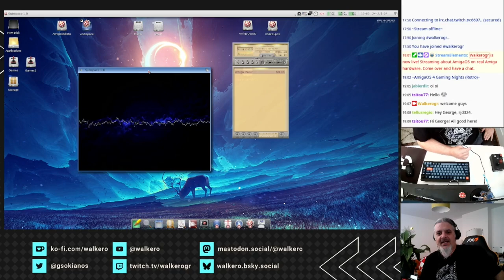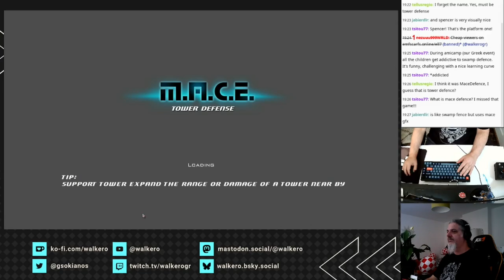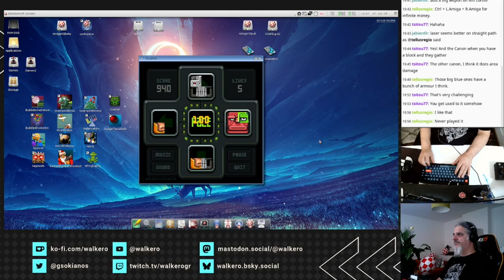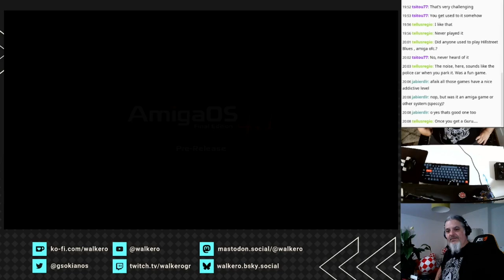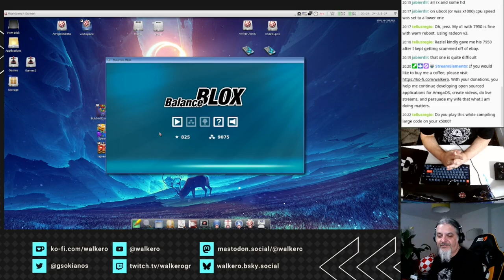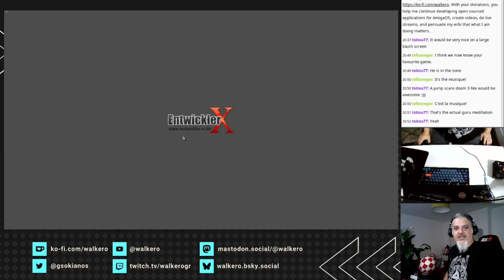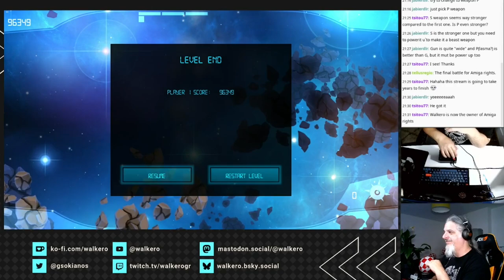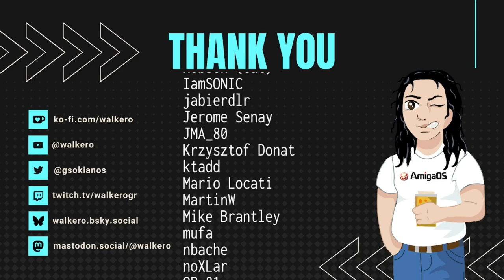Celebrating Entwickler-X: Playing Their Best Games on AmigaOS 4!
In this video, I'm celebrating the amazing Entwickler-X team by diving into some of their fantastic creations for AmigaOS 4! Get ready for a thrilling ride as we explore a lineup of incredibly entertaining and fun games. Press play and join the adventure – you won't want to miss this!

00:00 - Start of the stream
02:00 - A few words about Entwickler-X
08:10 - Playing the Bubbelsche Deluxe game
19:15 - Playing the MACE Defence game
43:40 - Playing the Quartet game
01:01:52 - Playing the Dodge these Balls game
01:10:30 - Playing the Balance Box game
01:29:50 - Playing the MACE game
02:44:05 - Finishing the stream

If you enjoy my videos and would like to follow my work, please visit my Amiga related blog

This video was created during my stream where every Tuesday at 18:00 UTC/ 20:00 CET / 14:00 EDT, we discuss AmigaOS, look at utilities and applications to install, and learn how we can resolve issues that may occur.